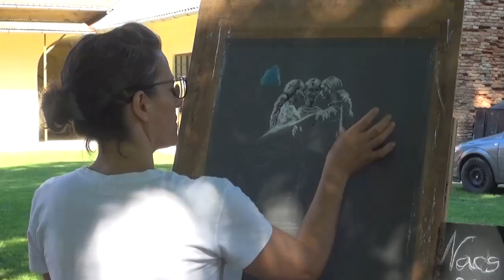I. Amatőr Művésztelep a Muzeális Gyűjteményben - 2023.08.12.